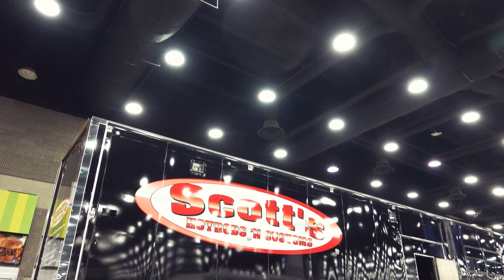2022 Street Rod Nationals Louisville Pt 4 | Vendor Exhibit Hall Continued | NSRA | 4K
We checked out the 2022 NSRA Street Rod Nationals in Louisville, KY at the Kentucky Fair & Exposition Center.  The show was Aug 4-7, 2022.  This is the biggest show on the NSRA schedule and has close to 10k vehicles in attendance.  Needless to say, 4 days is not enough time to see it all.  This is Part 4 of this series and this episode we continue with our look at the indoor vendor exhibit area.  There are always great builds on display in different vendor booths.

Still trying to get back to pre-pandemic attendance numbers but more people showed up than last year, so it is getting close but still no shortage of awesome builds to see.  Weather was a little bit dicey this year and it did rain on several of the days, but it wasn't a complete rainout.

Onto the cars!

VELVETHEAD FEAT. EASTON: Letters from Wyoming

SVEN KARLSSON FEAT. EASTON: Not Die Old

THE FURTHERMORES FEAT. DIVTY: Black Magic